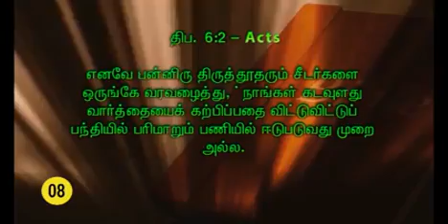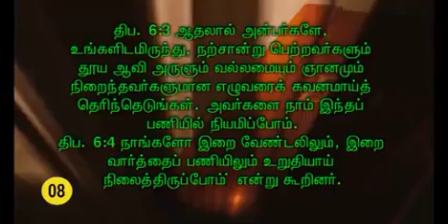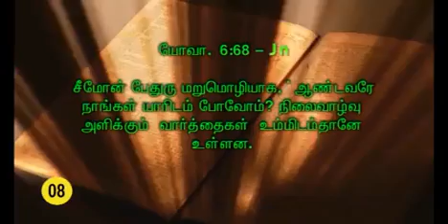109–08 " இறைஊழியனே மிகுந்த கனி தர "–Msg by Sr.Marie Theres–9994034174.